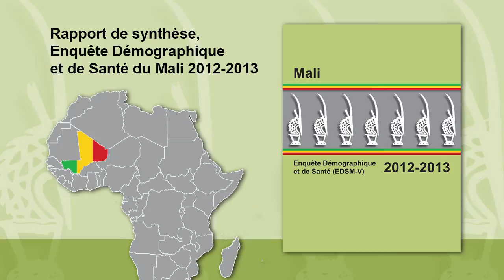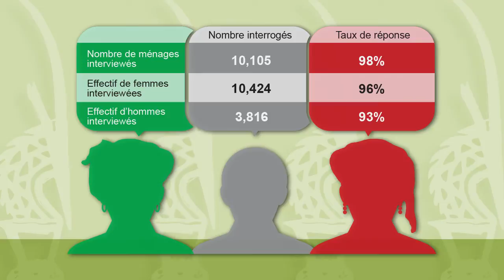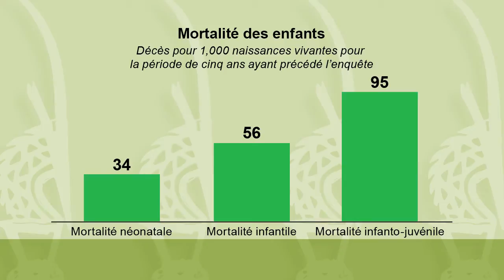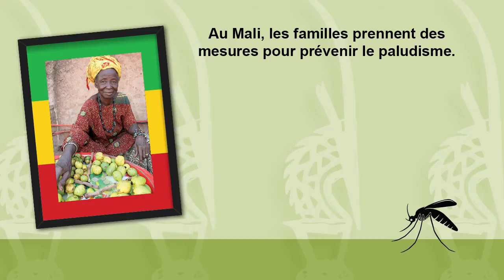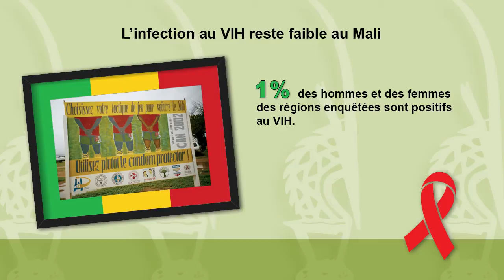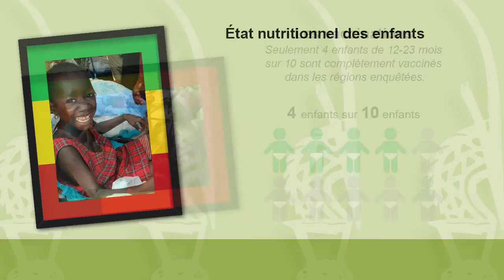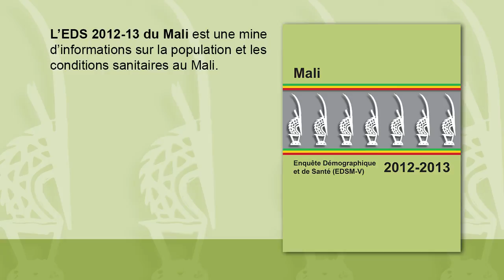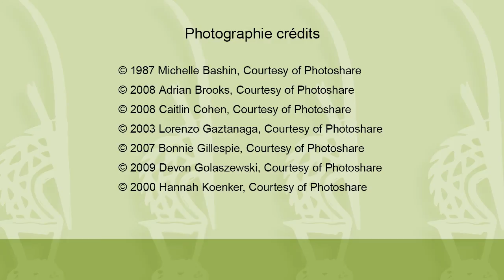Key Findings from the 2012-2013 Mali Demographic and Health Survey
This video summarizes findings of the 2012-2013 Mali Demographic and Health Survey, implemented by INSTAT, the Mali Institut National de la Statistique. ICF International provided financial and technical assistance for the survey through USAID-funded DHS program, which is designed to assist developing countries to collect data on fertility, family planning, and maternal and child health. Financial support for the survey was provided by USAID and the Canadian International Development Agency.